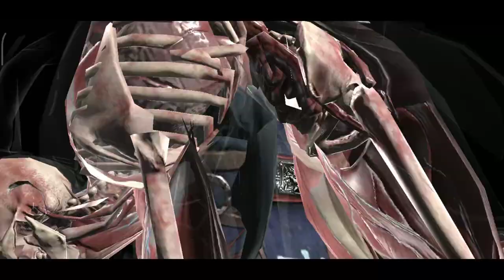مورتال كومبات موبايل Mortal kombat للاندرويد والايفون (FINISHING) الجزء2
لعبة مورتال كومبات موبايل MORTAL KOMBAT
Mortal Kombat Mobile هي لعبة قتال ثنائية الأبعاد تتحكم فيها في شخصيات من سلسلة Mortal Kombat مثل Sub-Zero أو Reptile أو Johnny Cage أو Rayden أو Smoke أو Kitana لمحاربة شخصيات أخرى بمهارات مماثلة. .

اللعبة تشبه إلى حد ما تلك الخاصة بإصدار وحدة التحكم وأجهزة الكمبيوتر الأقدم ؛ على الرغم من الأسباب الواضحة ، فقد تم استبدال عناصر التحكم التقليدية بنظام حدسي حيث يتعين عليك تحريك أصابعك عبر الشاشة لضرب خصمك.
أثناء القتال ، ستكتسب شخصياتك الخبرة ، ويمكنك تدريجيًا إضافة شخصيات جديدة إلى قائمتك الأولية. بهذه الطريقة ، يحتوي هذا الإصدار على مكون قابل للتحصيل في شكل أحرف وأحرف يجب إلغاء قفلها.

من الناحية البصرية ، تعد لعبة Mortal Kombat لعبة رائعة. تعد نماذج الشخصيات جيدة مثل أي شيء رأيته على وحدة التحكم. من الجدير بالذكر على وجه الخصوص تلك الوفيات المشهورة والتي تكاد تكون مذهلة على جهاز Android كما هي على وحدة التحكم.

تعد لعبة Mortal Kombat X واحدة من أفضل البدائل التي يمكن العثور عليها على Android ضمن نوع اللعبة. فهي لا تمتلك فقط شخصيات رائعة للتحكم ورسومات مذهلة ، ولكنها تتمتع بطريقة لعب مناسبة للغاية.